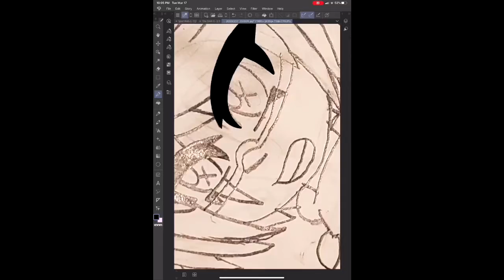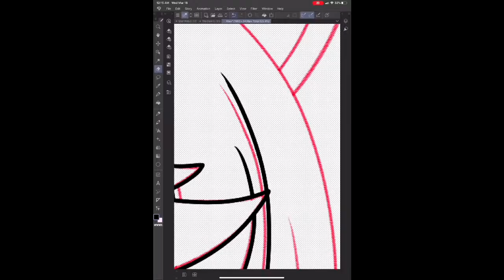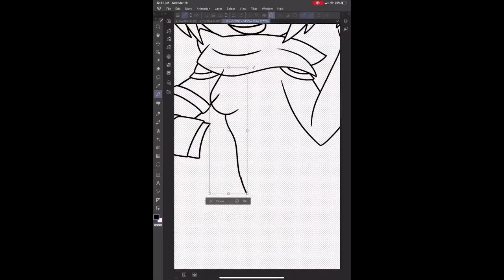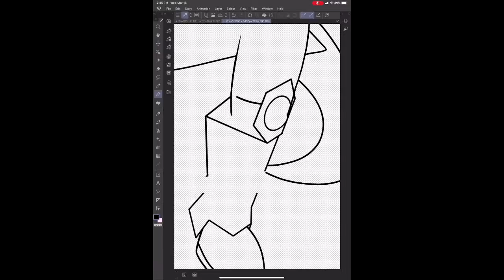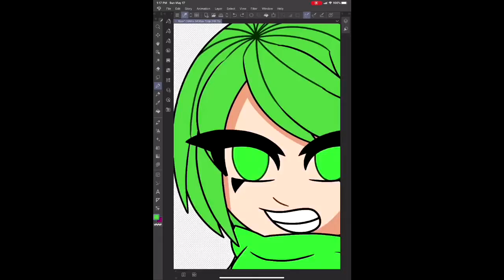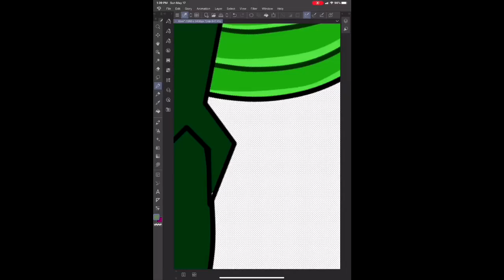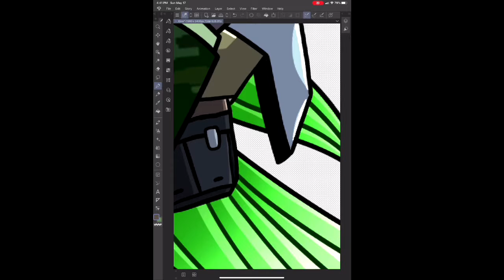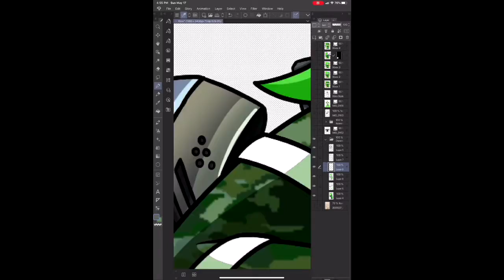Speedpaint Anime: Xbox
Drawing app:
Phone- Mediabang
Ipad-Clip Studio Paint
Phone- Mediabang
Ipad-Clip Studio Paint